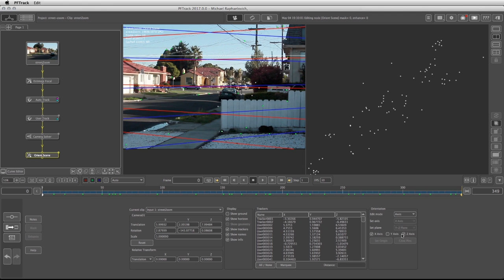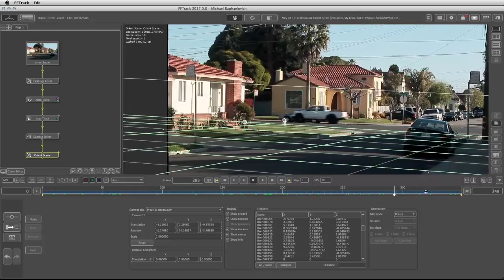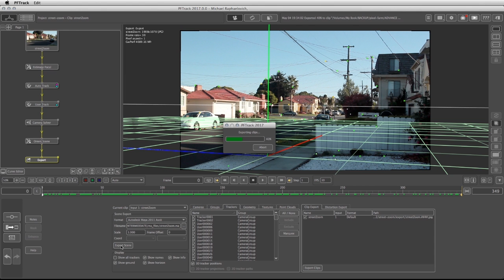PFTrack 2017 Tutorial - Plus Level - Preview Video 4 - Orienting and Exporting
Welcome to the PFTrack 2017 Tutorial - Series 2 - Plus Level - called Orienting and Exporting.

In video 4 of 6  we know that the camera is solved so we can go ahead and orient the scene to make sure the solved camera is aligned within the 3d Space. Then we will export the whole 3D scene into a Maya file. The rest of the process will be carried out in Maya.

This is a brief preview to video 4 of 6 that is in our PLUS LEVEL tutorial called Advanced Camera Solving.

to learn more about our other VFX Tutorials on The Pixel Farm.

Many thanks,
The VFX Tutored Team